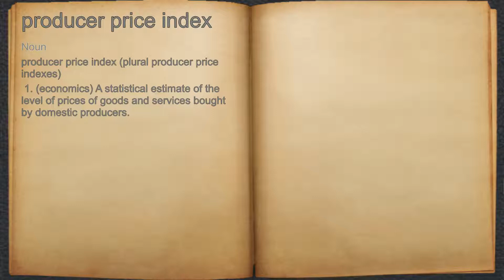What does producer price index mean?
A spoken definition of producer price index.

Intro Sound:
Typewriter - Tamskp